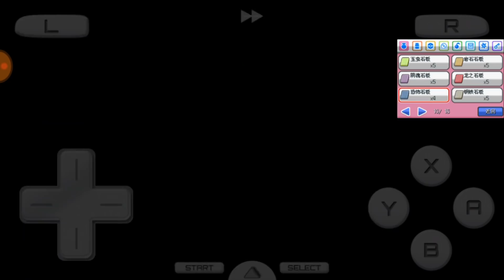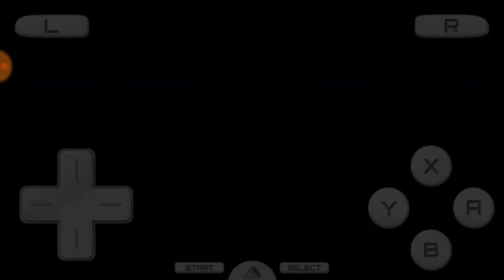【DS寶可夢 啟示錄】No.8 神奧地區全員出動~車輪戰打到懷疑人生。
我後來查找了一下資料...
我發現真正的絕望在後頭.
下期揭曉~~
本改版載點:
第一期No.1影片說明欄

手機NDS模擬器下載:Android 「Drastic模擬器」
▻▻▻Google雲端下載

手機GBA模擬器下載:「Android Myboy模擬器」
載點一:
▻▻▻Google雲端下載

載點二:
▻▻▻Google雲端下載

➡️聯絡信箱E-mail
任何遊戲資訊聯絡或是問題可聯繫